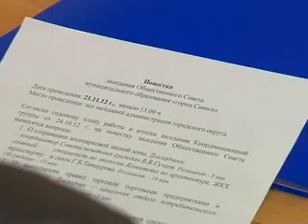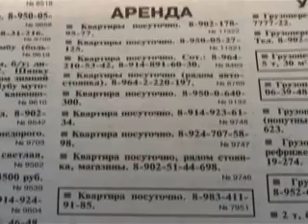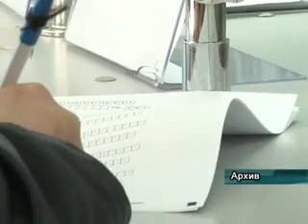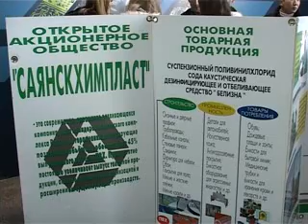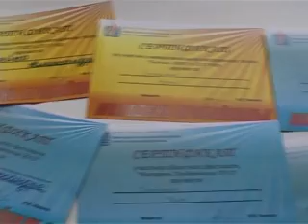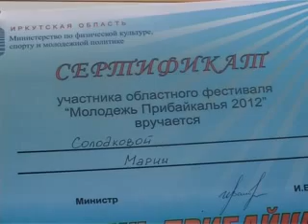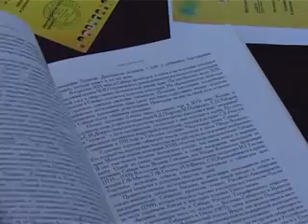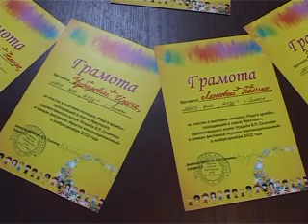"День за днём" от 22 ноября 2012г.